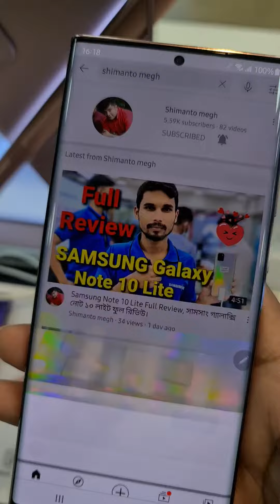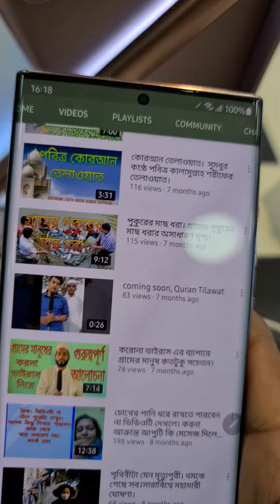monetization Done Alhamdulillah, আলহামদুলিল্লাহ মনিটাইজেশন পেল।।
monetization Dane,
Alhamdulillah For Everything,
Everyone will pray for me,
I want to make good videos for you